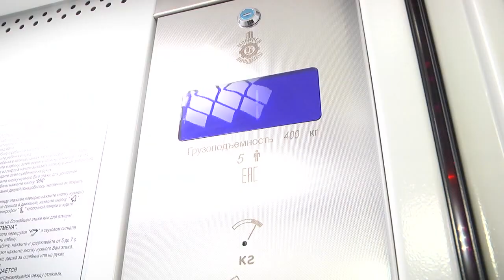Новые лифты с антивандальными системами